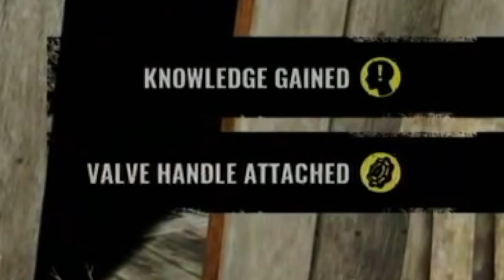Breaking the Family's Ankles - (TCSM Game)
The family are idiots in this one, broh.

Also I will most likely be sticking to these shorter videos in order to upload more often since I have not been keeping a consistent schedule and I humbly apologize :( HOWEVER I have improved the captions in my videos now. Expect more like these in the coming future. :)